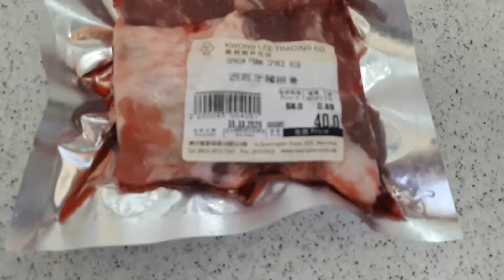How To Cook || STEAMED PORK RIBS WITH PICKLED PLUM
A simple Dish that's so Easy to Prepare!..